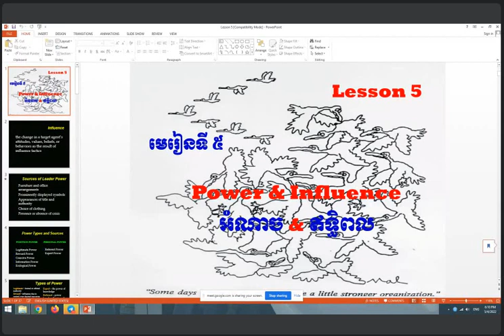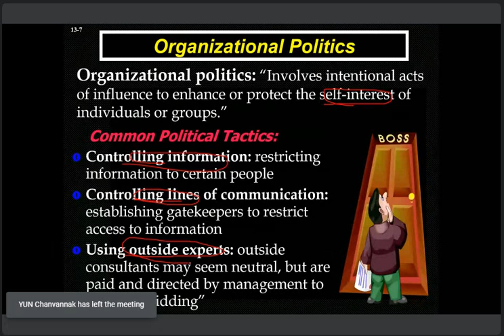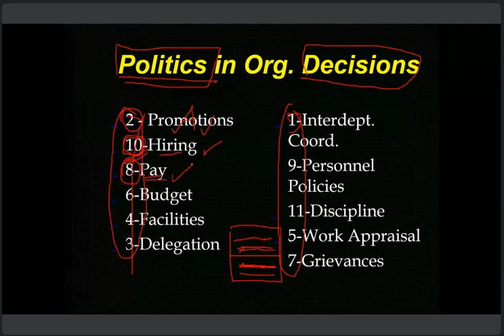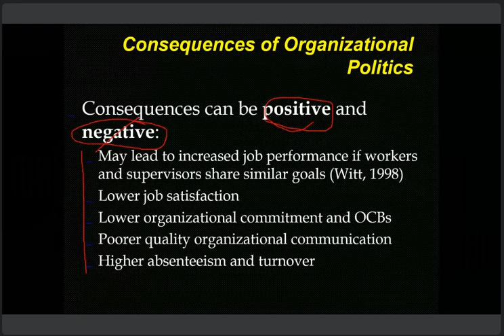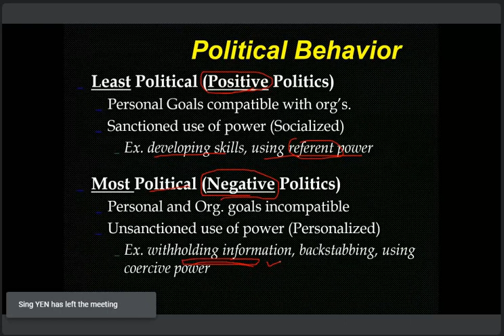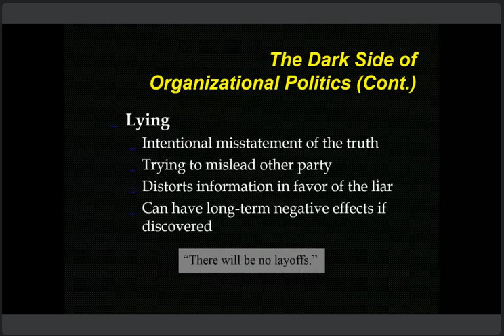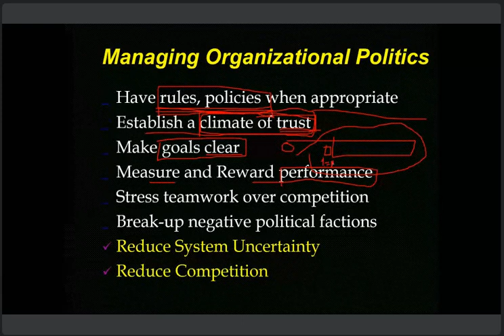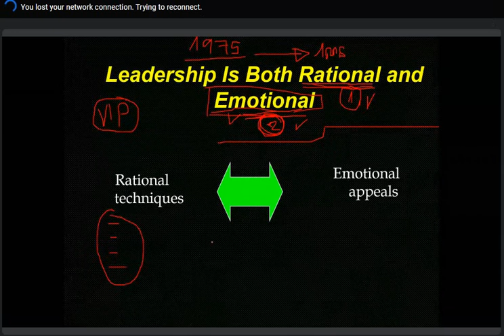LBE, 04 05 2022